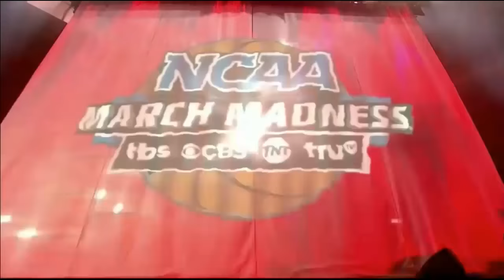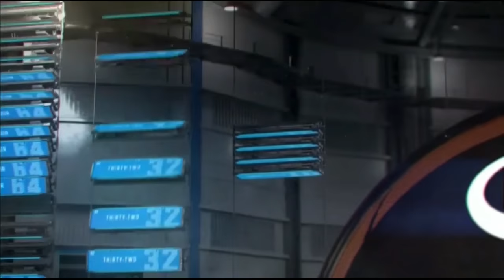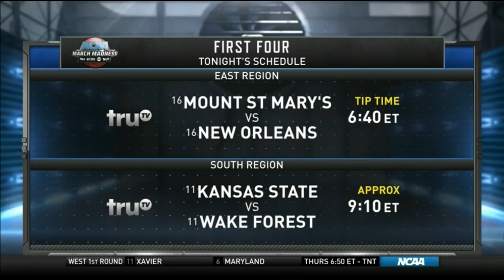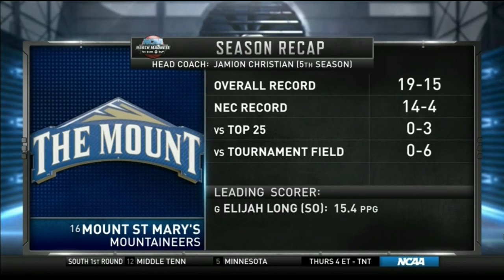Infiniti First Four Tipoff 2017 3/14/2017